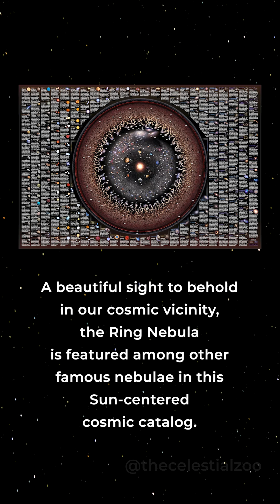⚪🌈Ring Nebula✨🔥👁️🏳️‍🌈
➡️ A stunning planetary nebula 🌌 located 2,570 light-years away in the northern constellation of Lyra ✨🔭
➡️ Formed when a dying star 💫 expelled a glowing shell of ionized gas 💨 about 1,600 years ago ⏳
➡️ Glowing bright 💡 thanks to its central white dwarf ⭐, which shines 200 times more luminous than the Sun ☀️😲

📸 Credits: NASA / Wikipedia / The Celestial Zoo 🔭

🔥 POSTERS 🌌 available at their bio link 👉 @thecelestialzoo